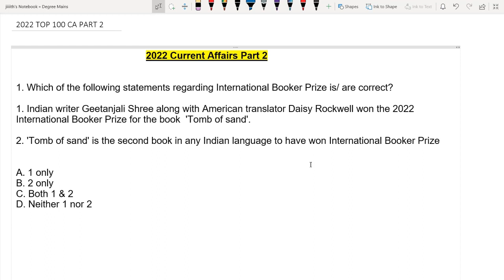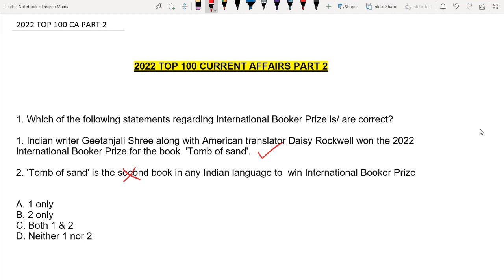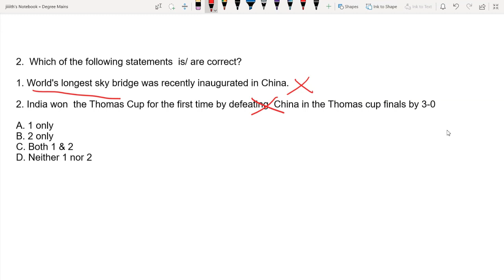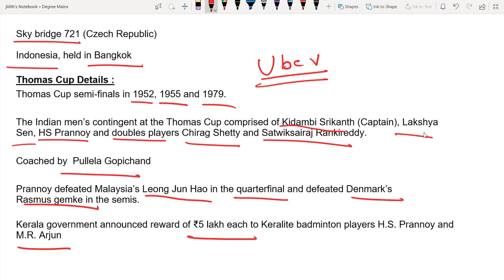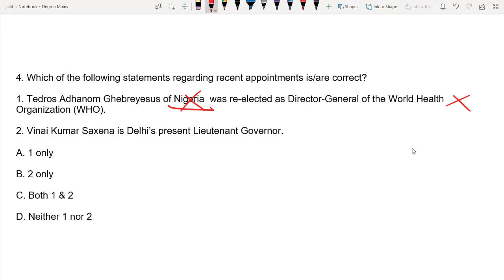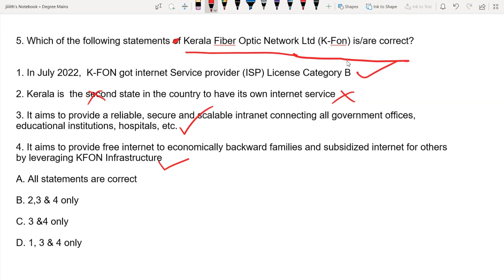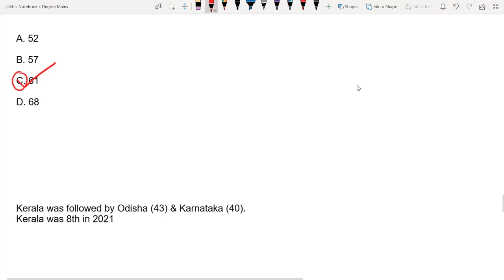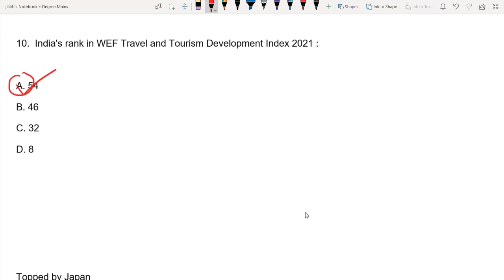2022 TOP 100 CURRENT AFFAIRS FOR KERALA PSC DEGREE LEVEL PRELIMS / MAINS : PART 2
Aspirants interested to purchase the paid package may contact through telegram in the number/userid given below:

PACKAGE DETAILS :

1) 5 mock Test with detailed solution
2) Topic wise Pdf notes on Kerala Governance
3) Topic wise Pdf notes  on Important Acts

(Kerala Governance notes would be uploaded regularly in the paid telegram channel and it would be fully covered in 2 months or one month before first mains exam. Important acts topic notes would be also be uploaded regularly and it would be fully covered 1 month before the first degree mains exam.. Mock Test pdf would be provided 3 weeks after the prelims result)

Practice and learn statement based questions for Kerala PSC Degree Level Mains Exam through KERALA PSC DEGREE LEVEL MAINS HIGH LEVEL MCQS Lecture Series.